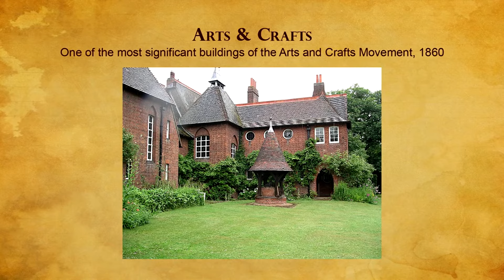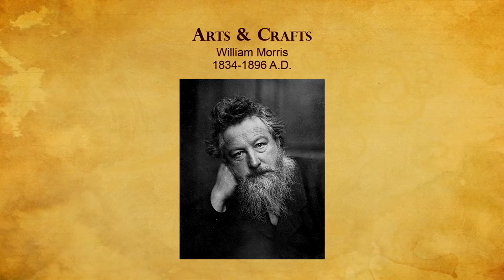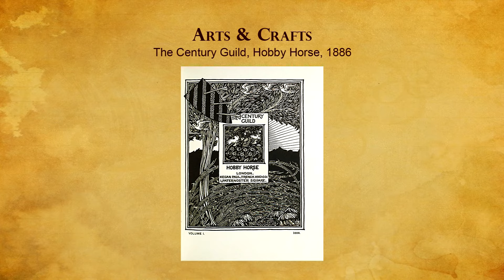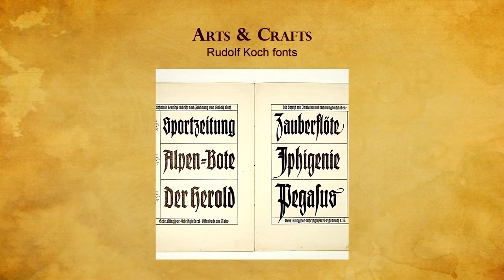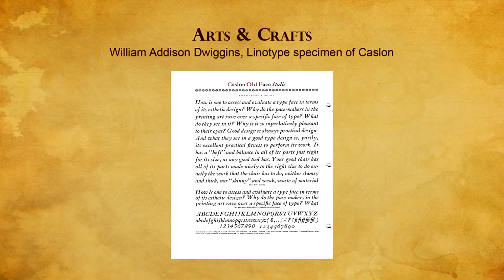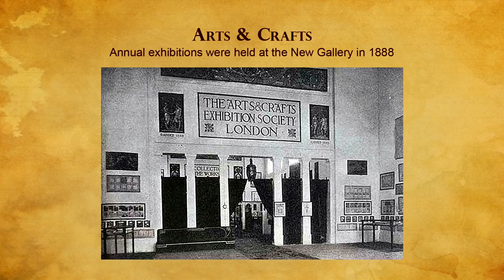Arts and Crafts History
A brief history of the nineteenth century when the quality of book design and production became a casualty of the Industrial Revolution.

Images
Sourced Externally

Book
A History of Graphic Design | Philip B. Meggs